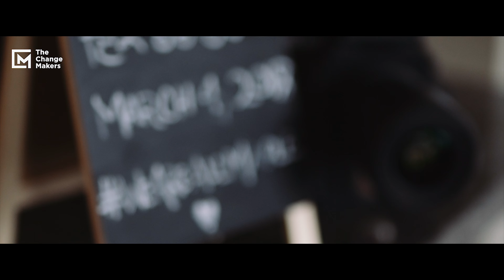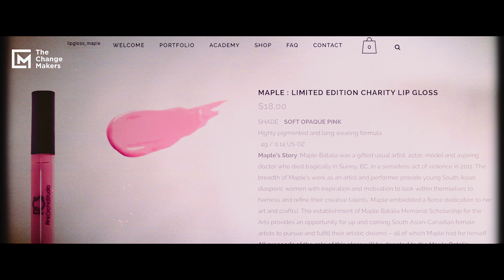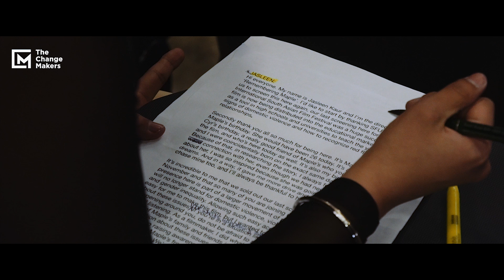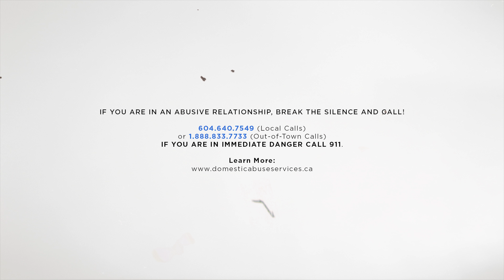The Change Makers | Episode 1 | Jasleen Kaur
Meet Jasleen Kaur, a young filmmaker with a powerful documentary ‘Maple: A Documentary.’ Her film is about the murder of Maple Batalia, a young woman slain at SFU in Surrey in 2011. Jasleen, also an Indo-Canadian woman from Surrey, was drawn to Maple’s story because they were born in the same year and share a birthday.

Her film has become a voice for not only Maples family, but other victims of violence who are seeking change in our community. The final public showing of her film, took place on what would have been her 26th birthday, March 4, at the Westminster Savings Lecture Theater on the Simon Fraser University Surrey campus. There were not enough seats for everyone who came to support Maple’s family and watch the film.

In this episode of The Change Makers, Jasleen shares with us her journey and why she created the film.

The Change Makers seeks to discover remarkable people and share their stories.

We are a video marketing agency passionate about helping people discover, create, and share their story.

We are an online magazine based in Surrey, BC. You will find us on location covering special events, interacting with the public, and creating a buzz wherever we go.